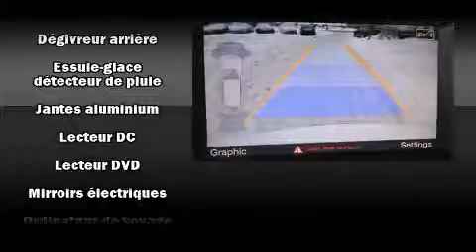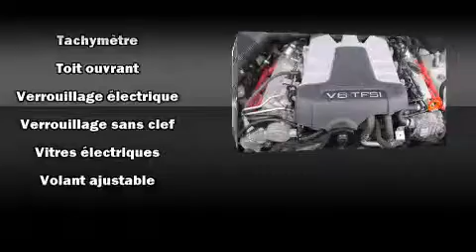2012 Audi Q7 3.0T, PREMIUM PLUS S-LINE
4600A Boul. St-Jean

Allez-y, demandez �� essayer l'Audi Q7 2012. Affichant moins de 70 000 km au compteur, ce VUS 4 portes met la priorit�� sur le confort, la s��curit�� et son c��t�� pratique. Sous le capot on retrouve un moteur 6 cylindres d��veloppant plus de 270 chevaux, ce qui vous offre une exp��rience de conduite confortable et fiable. Audi a pris soin d'agr��menter l'int��rieur d'��quipement de premier plan, comme: des lampes de lecture avants et arri��res, le si��ge conducteur �� commande ��lectrique, le r��troviseur central avec fonction anti��blouissement automatique, si��ges chauffants �� l'avant et �� l'arri��re, climatiseur avant avec commande automatique de temp��rature bizone, syst��me de localisation GPS, et une m��moire du si��ge conducteur. Avec des phares �� haute intensit�� lumineuse pour ��clairer la route, vous b��n��ficierez d'une visibilit�� optimale en toutes circonstances. Vous appr��cierez la musicalit�� de la cha��ne st��r��o, qui comprend une lecteur CD et une connexion MP3, commandes audio sur le volant, et 8 haut-parleurs qui rehaussent avec ��clat l'ambiance sonore. Audi a mis la s��curit�� des occupants au coeur de ses pr��occupations avec les ��quipements suivants: coussins gonflables �� l'avant, coussins gonflables lat��raux �� l'avant, syst��me antipatinage, syst��me d'assistance au freinage, un syst��me antivol, et freins �� disque aux 4 roues avec antiblocage. Les essuie-glaces �� balayage intermittent se mettent automatiquement en marche d��s la premi��re goutte de pluie. Nous le savons, vos attentes sont ��lev��es. Voil�� notre d��fi : les satisfaire et les surpasser �� tout prix! N'h��sitez pas �� nous appeler.